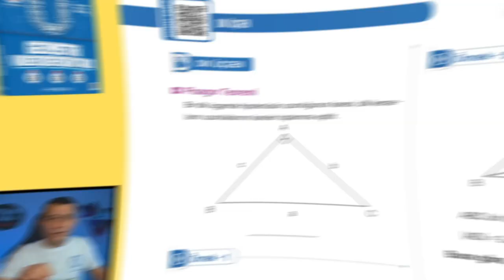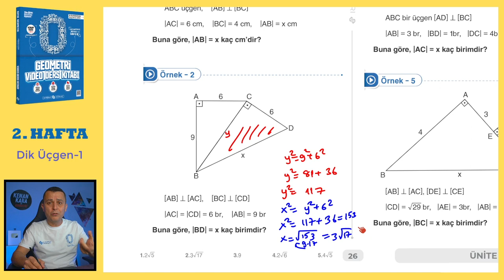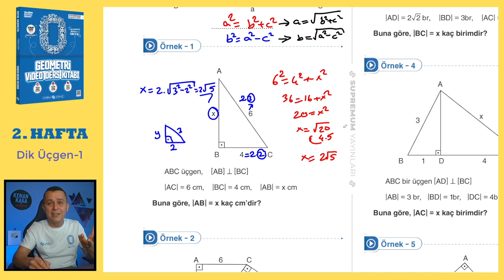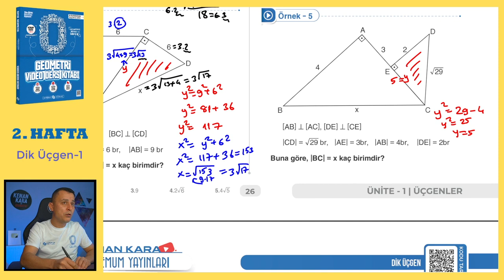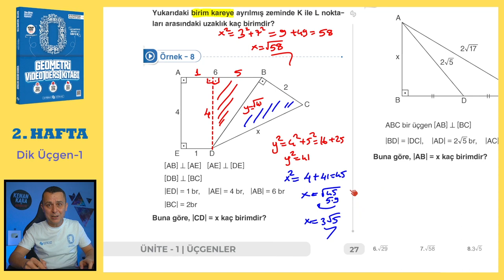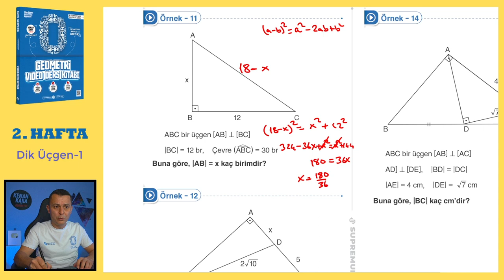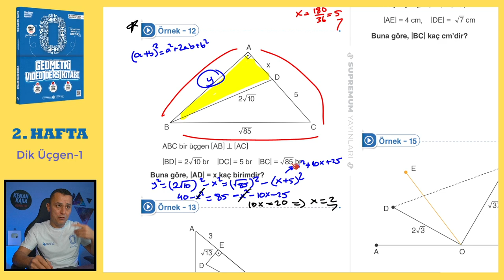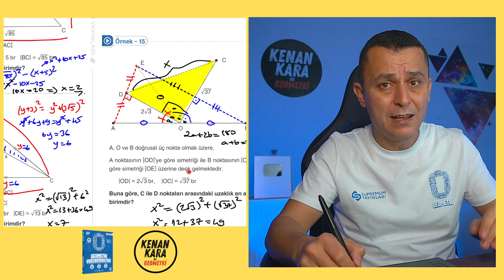Dik Üçgen-1 | SIFIR GEOMETRİ KONU ANLATIMI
Dik Üçgen konusunun  eski tarz ve yeni nesil kolay-orta sorularla ayrıntılı şekilde videoda anlatılmıştır.